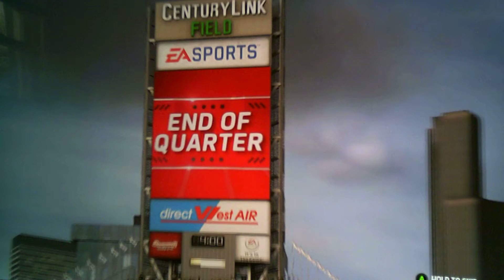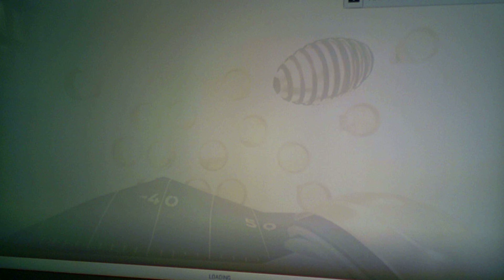Madden 19| MUT 2561 Randy Moss TD!!